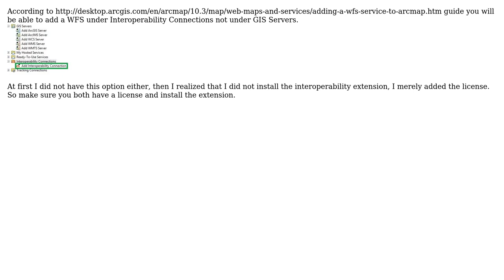GIS: Adding WFS service to ArcMap?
With thanks & praise to God, and with thanks to the many people who have made this project possible! You are responsible for your own actions.